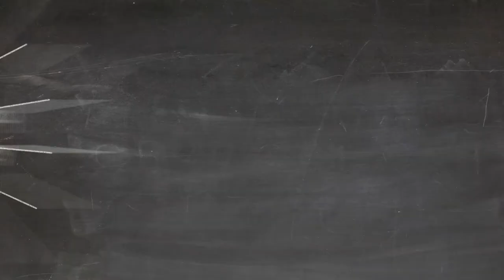How to Play Pictionary in Class - Quick Tutorial!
Pictionary is an educational game allows students to convey the meaning of a term or concept through pictures. Having students draw their representation of a word allows for deeper understanding of the meaning of the word.

PLAYING PICTIONARY IS SIMPLE AND EASY:

1. Divide your class into 2-4 teams.
2. Have one student from each team come to the front and pull a card from the stack.
3. Give students three options to describe the word on the list. They can describe by:
 a) drawing (pictionary)
 b) action (charades)
 c) words (oral description)
4. The rest of the team try to guess the word.
5. Points given for each correct answer!